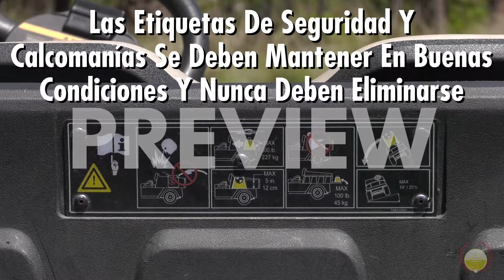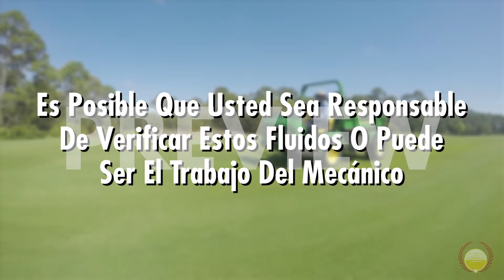Utility Vehicle Safety on the Golf Course - Spanish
Utility vehicles are key to golf course maintenance. They might be easier to use than a normal car, but the improper use of these vehicles can lead to serious injuries for your crew and bystanders. This video covers the correct safety measures for maintaining, using, and fueling on the golf course.

For more utility vehicle safety tips, make sure to read our article

Golf Safety specializes in regulatory compliance and training services for the golf industry.
Our safety videos are made specifically for the golf maintenance industry and shot entirely on golf courses like yours. Our training videos bring about awareness of the importance of safety while covering safety tips and best practices for work tasks. Complimented with instructor’s guides and quizzes, our safety training videos are perfect for new hires and for use in training and safety meetings. You can stream online or receive discs by mail each month.

You can stream online here: golfsafety.com#videos